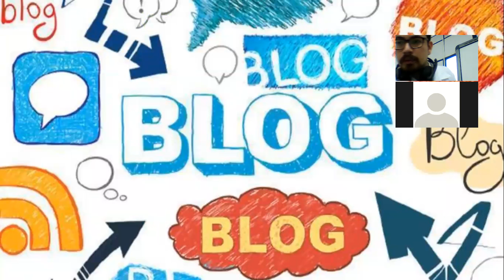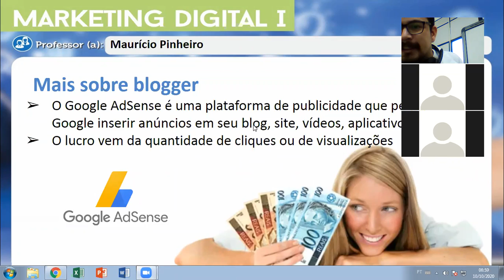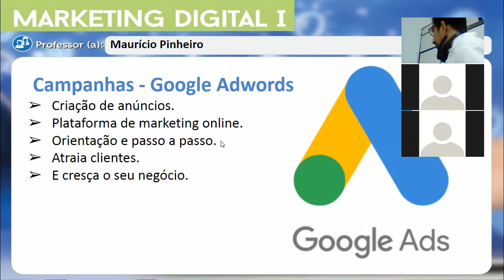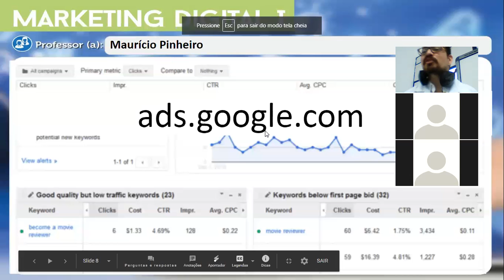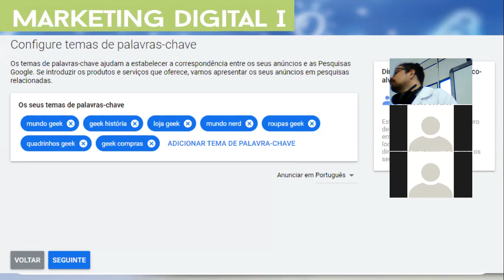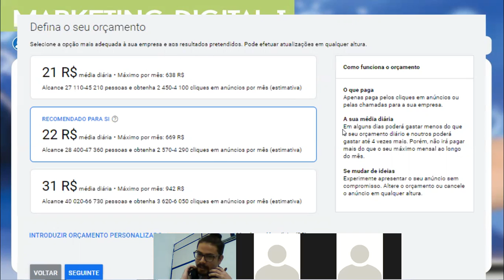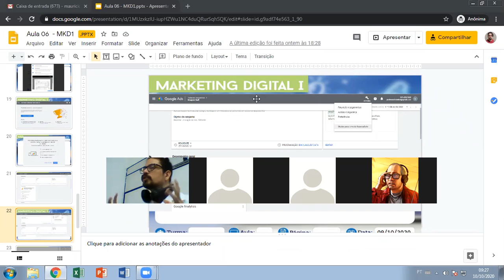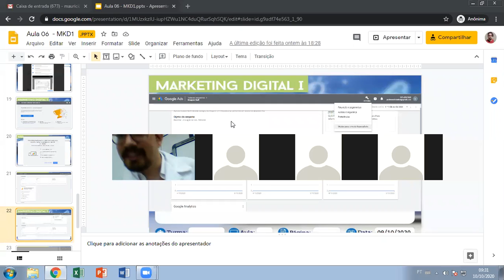MKD1 - AULA 06